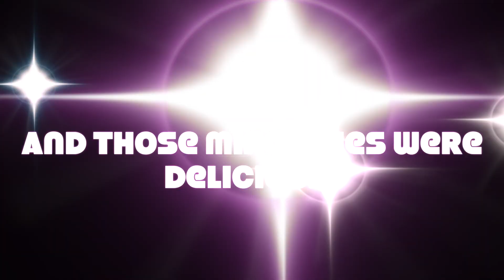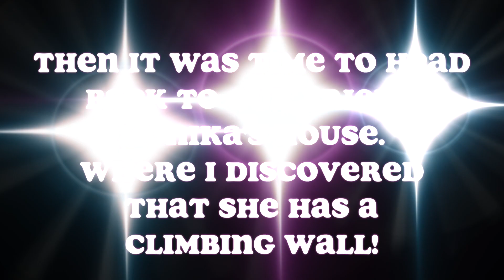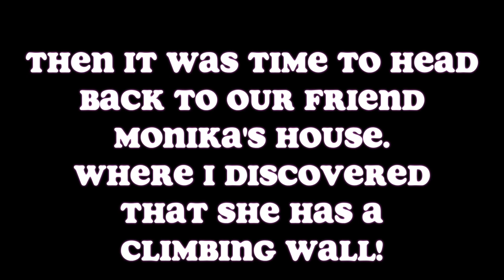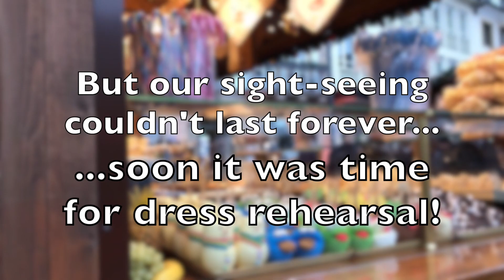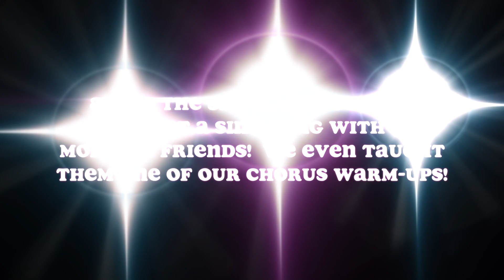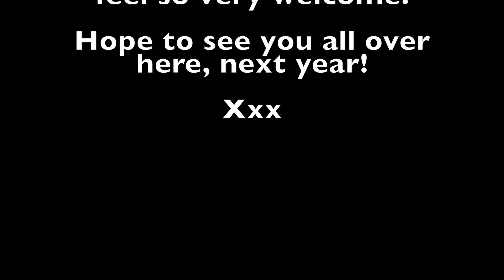My Big Fat Germany Vlog!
So, it finally happened!  I travelled to Germany with five of my friends from More Harmony Women's Barbershop Chorus and we sang in front of 420 people!  I couldn't let such a momentous occasion go by without making a video, so here's my big fat Germany vlog!